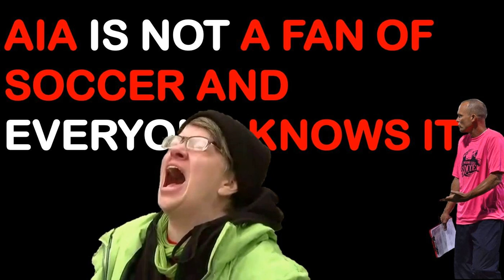AIA doesnt Like Soccer at all